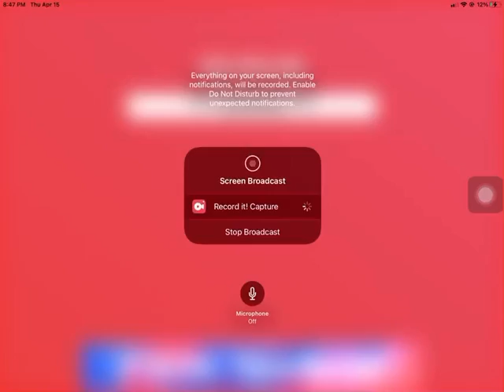April 15, 2021